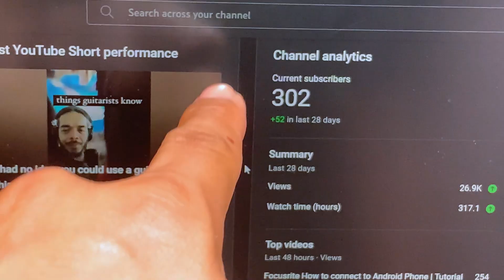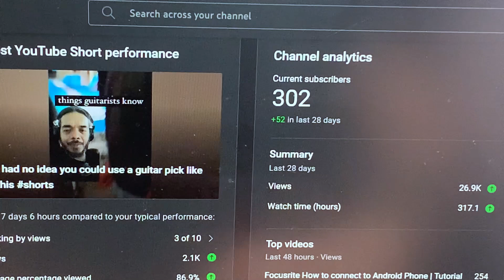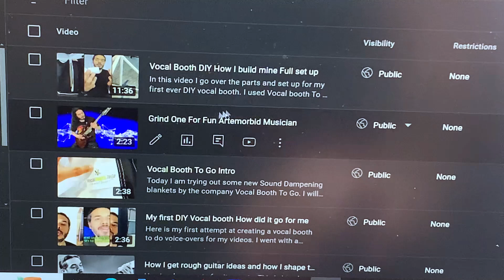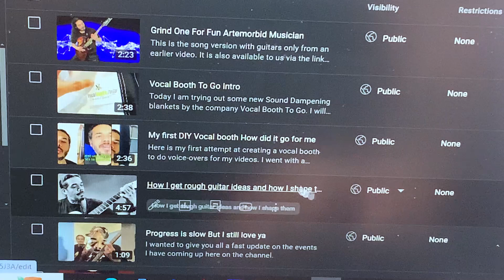My Journey to Monetization How am I doing so far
I started this channel a year ago. This is the current state of the channel and the analytics so far.